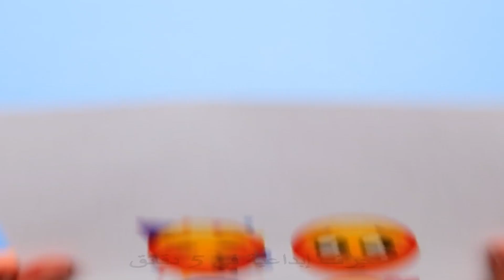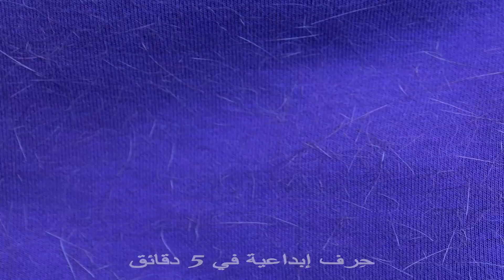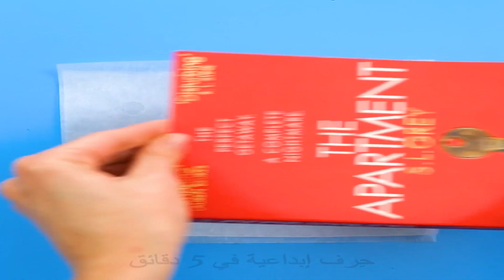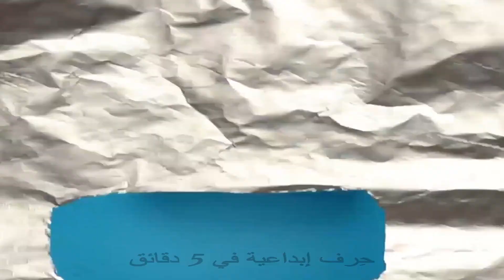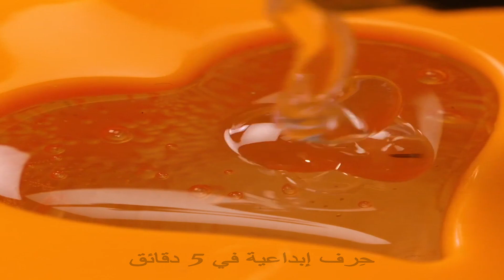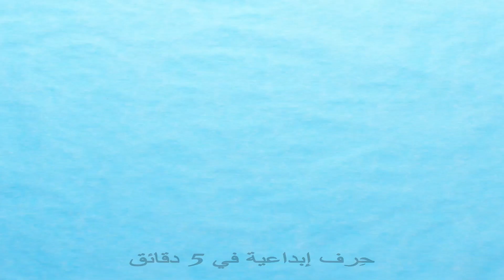حرف وحيل بمسدس الغراء الساخن تنفعنا في مواقف عديدة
الطوابع الزمنية:
00:04 اصنع بنفسك حلي من الغراء الساخن
02:00 فكرة لتزيين التيشرت
03:06 إصلاح نظارة مكسورة
07:19 كيف تنظف شفرة الحلاقة